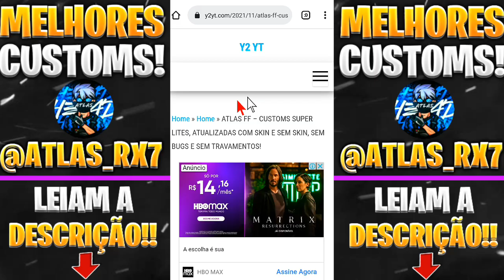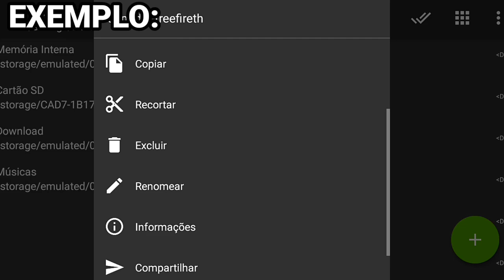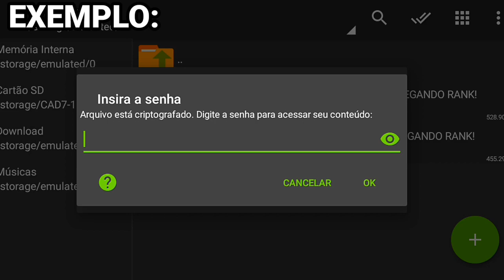CUSTOM COM SKIN E SEM SKIN 120 FPS PARA FREE FIRE NOVA ATUALIZAÇÃO 1.90.2, PARA CELULARES FRACOS!!!